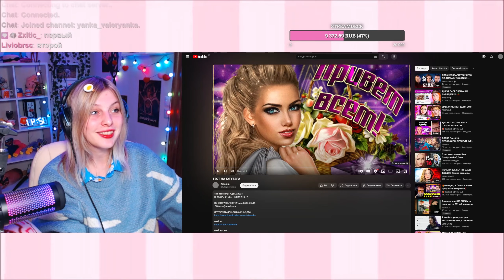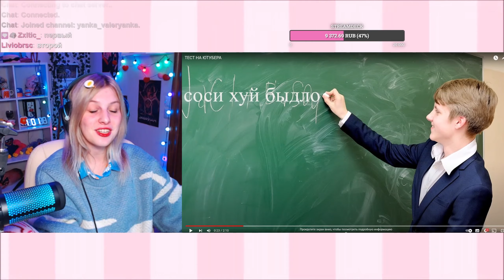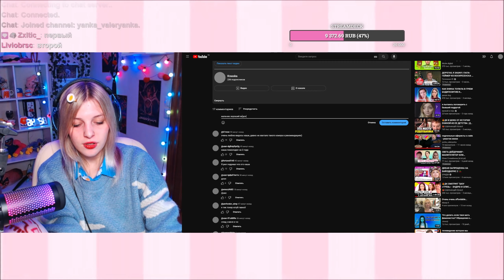мы прошли тест на ютубера!! вы дурачки, но и я тоже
Спасибо, что зашли на ролик!!
Можете также чекнуть другие штуки

Всех чмок и приходите на стримы!!